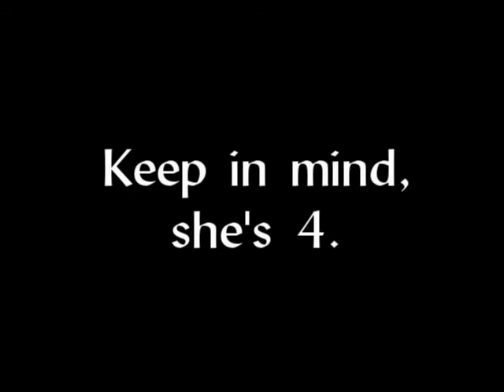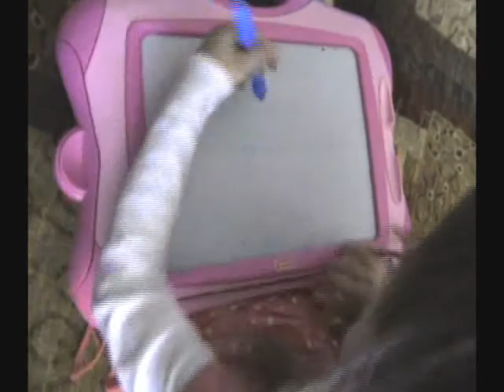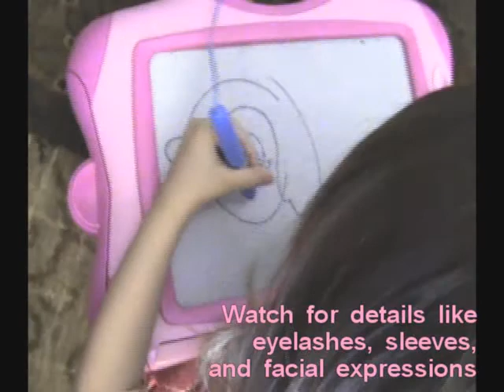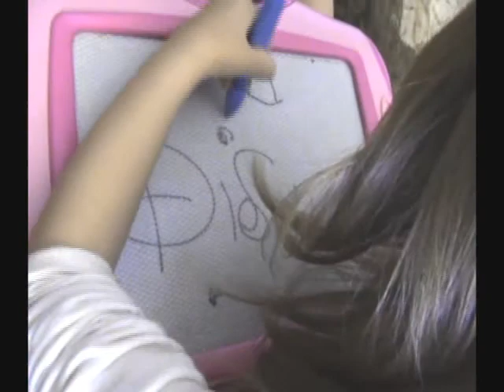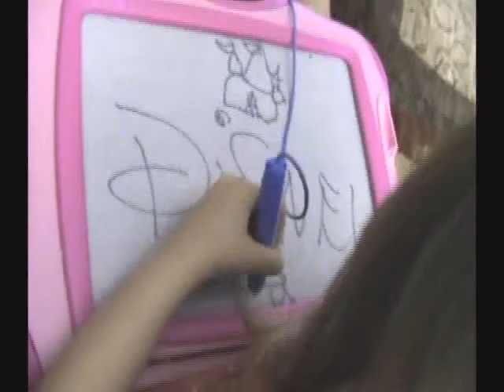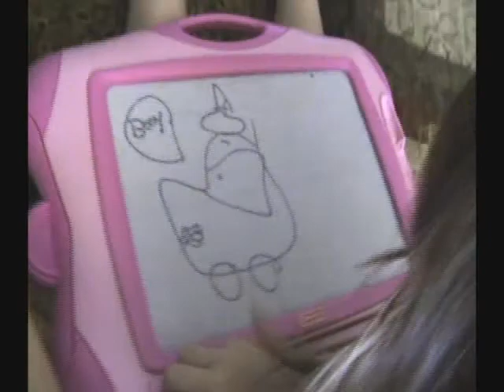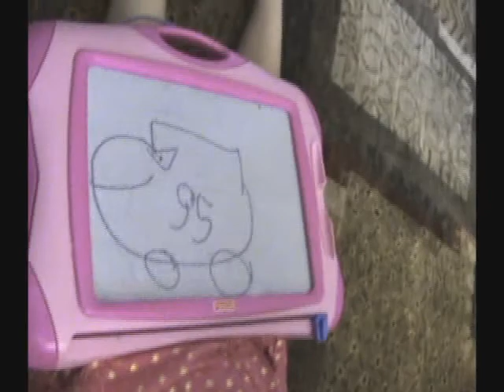Abby Drawing - 4/26/08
Here's an amazing sequence of Abby drawing on her drawing toy, a series of characters including her favorite DIsney princesses, and characters from Pixar's "Cars".

She's only 4-1/2, but has an amazing eye for detail and perspective, and draws with confident, fluid, unbroken lines, with no fear. Pretty amazing stuff, if you ask me.